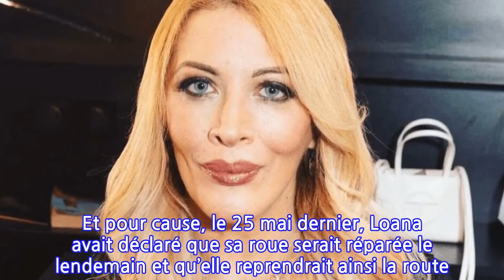Loana sort du silence : Ses explications incohérentes ne convainquent pas les internautes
Depuis plus d’une semaine, Loana n’avait pas donné signe de vie. Inquiets, ses fans se demandaient s’il lui était arrivé quelque chose. La starlette vient de faire une déclaration. Après plus d’une semaine d’absence, ses fans étaient très inquiets. Mais si l’ancienne candidate de télé-réalité a tenté de les rassurer avec cette déclaration, cela n’a pas eu l’effet escompté. Loana donne enfin de ses nouvelles ! Depuis plusieurs jours, Loana s’était fait remarquer par son absence. Après s’être embarquée dans un road trip avec sa voiture sans permis, l’ancienne lofteuse avait finalement dû interrompre son projet pour cause de crevaison. Elle avait ainsi indiqué à ses abonnés que son ami Eryl Prayer était venu la chercher. Et en attendant que sa voiture soit réparée, elle restait au Lavandou chez lui. Mais après cette déclaration, Loana n’a plus donné de nouvelles. Inquiets, ses fans étaient nombreux à se demander s’il ne lui était pas arrivé quelque chose. Eryl Prayer avait alors indiqué sur sa page Facebook que Loana se portait bien, et qu’elle donnerait de ses nouvelles, quand elle en aurait envie. Et ce mercredi 2 juin, Loana est sortie du silence, après une longue semaine. Sur son compte Instagram, elle a publié une vidéo, comme elle a l’habitude de le faire. Voici ce que la starlette a déclaré : Découvrez la publication ci-dessous : Un accident plus grave ? Mais cette déclaration n’a pas vraiment convaincu les internautes. En effet, le temps semble bien long pour simplement changer un pneu. Beaucoup se sont alors demandé si elle n’avait pas eu un accident plus grave que ce qu’elle prétend. Et pour cause, le 25 mai dernier, Loana avait déclaré que sa roue serait réparée le lendemain et qu’elle reprendrait ainsi la route. Et plus d’une semaine plus tard, elle déclare que sa voiture ne sera réparée qu’en milieu de semaine prochaine. Des déclarations qui manquent de cohérence, et qui n’ont pas convaincues les internautes. Découvrez les commentaires ci-dessous : Loana inquiète ses fans @InstagramLoana inquiète ses fans @InstagramEt vous, qu’en pensez-vous ?